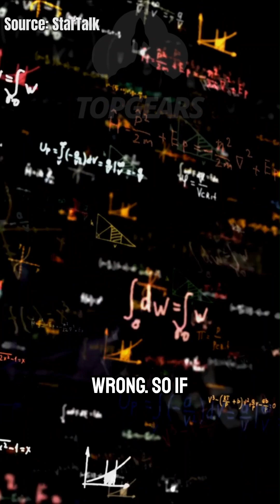Galileo & Apollo 15 Gravity Experiment w/ Neil deGrasse Tyson – Proving Gravity on the Moon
Neil deGrasse Tyson breaks down the famous Apollo 15 experiment that confirmed Galileo’s gravity theory on the Moon. Discover how a hammer and a feather proved that, in the absence of air resistance, all objects fall at the same rate. A fascinating moment in physics and space exploration!